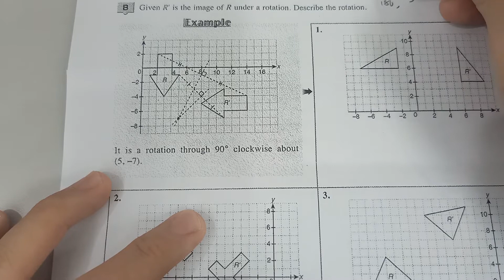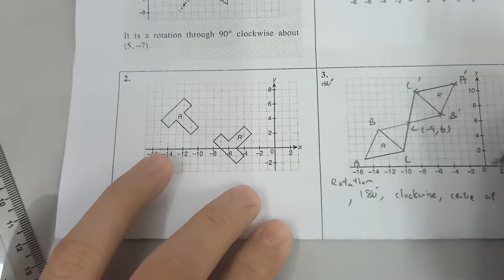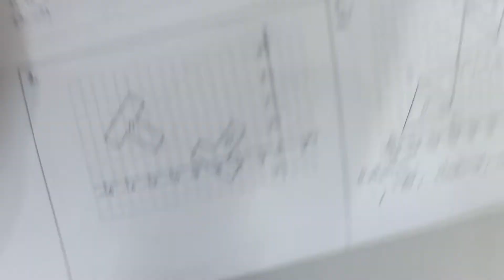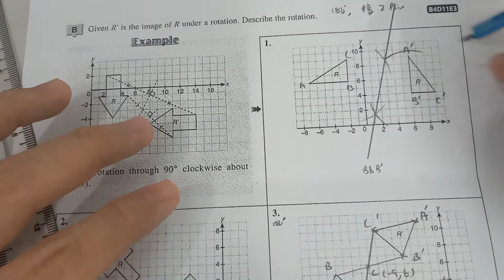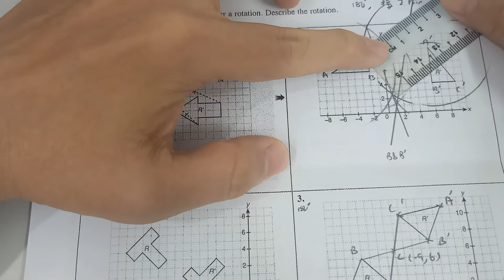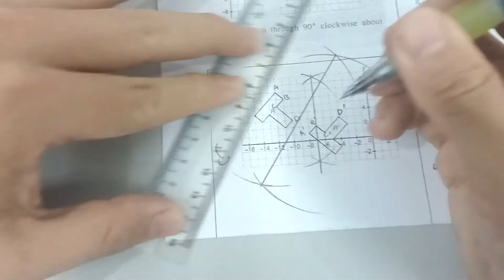Rotation 4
找rotation的centre
90°: 2 pair点的perpendicular bisector交接的地方
180° ： 2 pair点直接连接后交接的地方